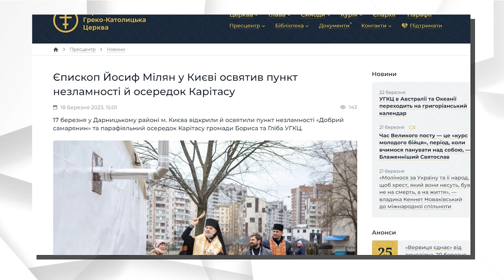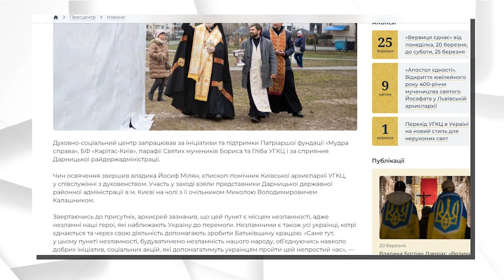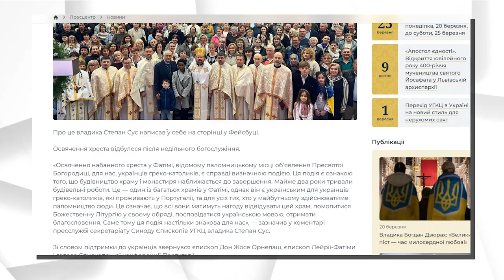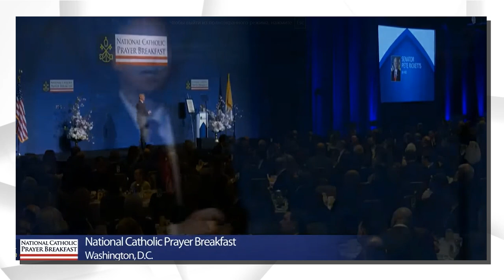Новини УГКЦ / Головне в житті Церкви за 17-23 березня 2023 / Дайджест ⚡️4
Українська Греко-Католицька Церква (УГКЦ) — Східна Католицька Церква, яка перебуває в повній єдності з Апостольським Престолом. За кількістю своїх вірних (понад п’ять з половиною мільйона) вона є найбільшою у світі з усіх 23 Східних Церков у католицькій спільноті та другою після Латинської Церкви. Її очолює Верховний Архиєпископ Києво-Галицький Блаженніший Святослав. УГКЦ, за чинним законодавством Католицької Церкви, — Церква свого права (Ecclesia sui juris). У неї є власний обряд, який походить із Константинопольської традиції, та вона зберігає літургійну, богословську, духовну і дисциплінарну спадщину цієї традиції в культурі та історичних обставинах свого народу. Як одна з частин давньої Київської Церкви, УГКЦ прагне відновлення її первісної єдності. У суспільному і громадському житті своїх вірних обстоює право українського народу на свою незалежну соборну державу та становлення в ній зрілого громадянського суспільства; реалізує велику кількість благодійних і громадських проєктів в Україні та поза її межами.

УГКЦ має безперервну ієрархічну спадкоємність від часу офіційного Хрещення Русі-України та становлення на її території церковної структури. Новий період у її багатовіковій історії розпочинає 1596 рік, коли в Бересті (тепер Білорусь) на церковному Соборі було проголошено відновлення повної єдності з Римським Престолом. Ця подія ввійшла в історію під назвою «Берестейська унія».

Згідно з угодами Берестейської унії, богослужіння, церковна організація й обряди в Унійній Церкві залишилися такими, якими були до унії. Церква підпорядкувалася Папі Римському та прийняла католицькі догмати про сходження Святого Духа від Отця і Сина (filioque) та про чистилище, які в ті часи становили головні розбіжності між Православною та Католицькою Церквами.

Унаслідок трьох поділів Речі Посполитої Київську митрополію Греко-Католицької Церкви було розділено на дві частини: на землях, що відійшли до Російської імперії, унію в 1838 році ліквідували. Проте Австрійська імперія проводила політику сприяння унійним процесам, тому що УГКЦ відігравала консолідаційну роль в українському суспільстві та сприяла розвитку культурно-освітнього життя.

Розквіт УГКЦ припадає на XIX століття. Провідною постаттю греко-католицького руху в першій половині ХХ століття був львівський митрополит Андрій Шептицький. Із встановленням радянської влади на західноукраїнських землях влада офіційно ліквідувала УГКЦ — і Церква існувала лише в підпіллі. Аж у 1989 році, за горбачовської перебудови, УГКЦ вийшла з підпілля.

27 червня 2001 року під час апостольського візиту в Україну папа Іван Павло ІІ проголосив 28 осіб блаженними Церкви. Це єпископи, священники, монахи й монахині та один мирянин, більшість із яких зазнали страждань і прийняли мученицьку смерть за віру в часи комуністичного та нацистського переслідувань.

Серед найбільш знакових постатей УГКЦ є Митрополит Андрей Шептицький (1865–1944), Патріарх Йосиф Сліпий (1892–1984) та Блаженніший кардинал Любомир Гузар (1933–2017).

УГКЦ завжди значну увагу приділяла освіті та вихованню молоді. У минулому Церква була головним носієм освіти серед українців. Одразу після її виходу з підпілля було відновлено діяльність багатьох церковних навчальних закладів. Нині УГКЦ має десять єпархіальних і між’єпархіальних духовних семінарій, половина з яких розташовані на терені України.

Найвищим керівним органом Церкви є Синод Єпископів УГКЦ, до складу якого входять 43 єпископи з 11 країн світу. Синод Єпископів є найвищим законодавчим, судовим і керівним органом Церкви. Основним принципом синодального устрою є колегіальність.

У наш час знаковими стали Синоди Єпископів УГКЦ 2002 року, учасники якого однодушно підтвердили курс на утвердження патріаршого устрою УГКЦ, та 2004-го, який прийняв рішення про повернення осідку Глави УГКЦ до Києва.

Поширюйте відео!

Україна молиться!